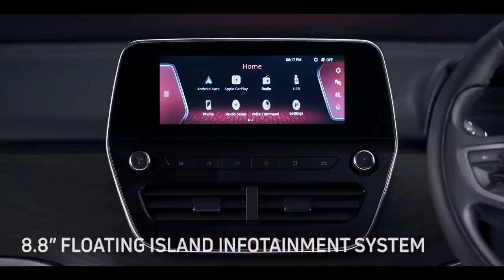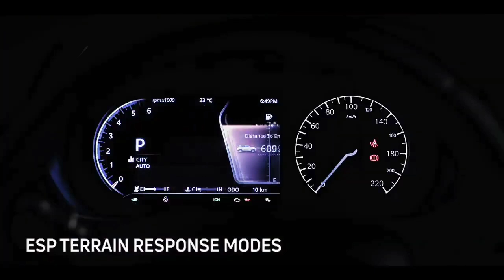आग लगा दी🔥Tata Harrier Petrol 2022 | ₹12.50 Lakh | Tata Harrier Price, Features & Engine Details